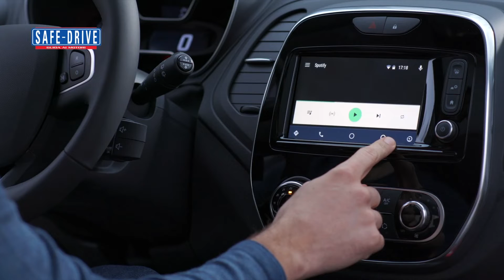Primo Piano: Gruppo Renault, Risultati 2018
Il Gruppo Renault chiude in positivo l’anno 2018: all’interno di un mercato in calo, il marchio francese si conferma attore economico importante nel nostro Paese, la quarta marca di autovetture più venduta per il quinto anno consecutivo. Sulle strade italiane, un’auto su 10 appartiene al Gruppo francese.